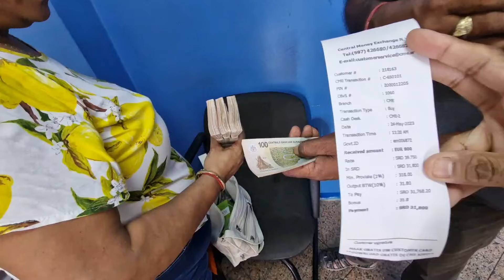Suriname's Largest Fish and Vegetable Bazaar | Paramaribo 🇸🇷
In this video, I revisited the grand bazaar of Paramaribo, Suriname, to buy groceries for Vinod's family. I also visited the workers in the market whom I met last year. It was a great experience meeting them and talking to them again after such a long time. If you enjoyed the video, then please like and subscribe to help me reach my current goal of 2,000 subscribers (which is very close) and also share this video with family and friends to support my channel further.